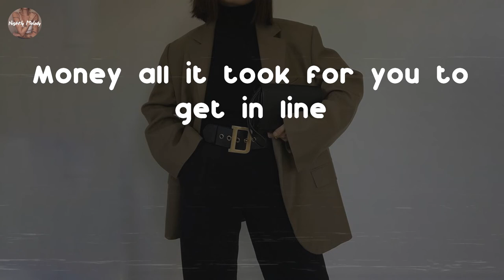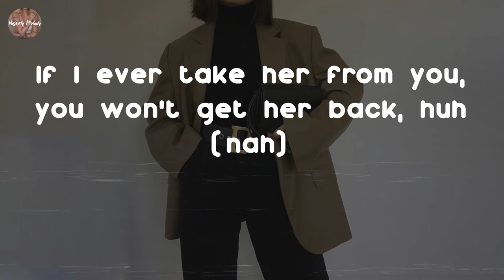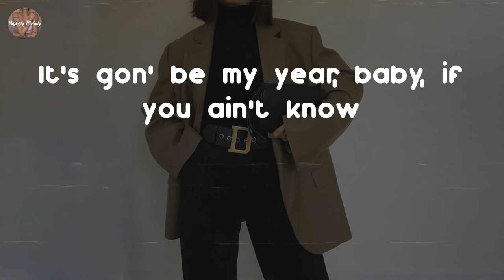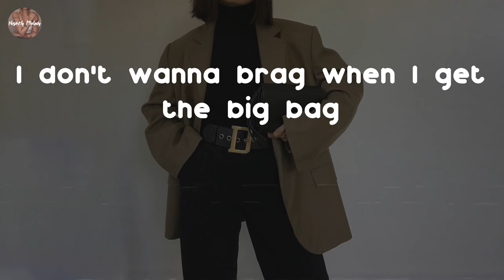LAYA - Brag (feat. Fivio Foreign) (Lyric Video)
Brag (feat. Fivio Foreign) - LAYA lyrics:
I don't wanna brag too fast
I don't wanna brag when I get the big bag
I don't wanna brag too bad
I don't want no looks from the side
I don't fuck with crooked niggas with the side eye
Money all it took for you to get in line
Only in my circle is we splitting this pie
And if you snooze, you lose
Don't hop up on the bandwagon when it's in the news
Go and play the tunes like you pray to God
Don't believe the lames because we know who we are
Got a deal and it's on the real
Straight to a billion from zero
And that's word to Tio
I only spit a hundred facts
Not to make you feel bad
I don't wanna brag on that ass
Look, now I gotta dash, niggas trash, look
Why you getting mad, nigga, get up off your ass (bitch)
If I ever take her from you, you won't get her back, huh (nah)
Way before the COVID
I was running 'round the city with a mask (brrrt)
Boy, he bad, that nigga bad
Every time she let me smash, I make her do the splish-splash
Uh, why I wanna win, I gotta work
Look, if I put in half, I'm get back what it's worth
If I go give 'em my all, I'm gonna get what I deserve
If I give her to the streets (to the what?)
The streets know I had it first
I gotta go, I gotta go, skrrt, skrrt-skrrt
I gotta go, I gotta go, skrrt-skrrt
I don't need your lips saying when to go
And I wouldn't do it even if you say so
Caught 'em in my rear when I hit the road, uh
It's gon' be my year, baby, if you ain't know
And now the flames, they wanna rush in
Started a stream, now a bitch is straight flooding
Cut off them lames, it's nothing
A little change got you envying something
Seems so sad, think of the friends I had (ooh)
Won't rub it in, baby, 'cause I got class
Don't wanna brag when I get the big bag
I don't wanna brag too fast (too fast)